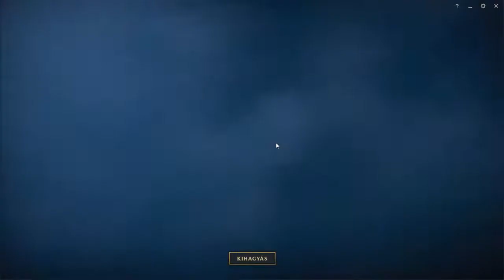League Of Legends - kezdetek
Amennyiben segíteni szeretnél akkor légyszíves oszd meg barátaiddal a csatorna linket.
Köszi!